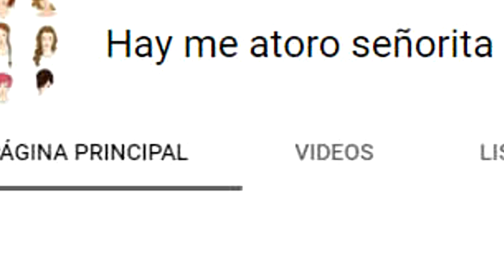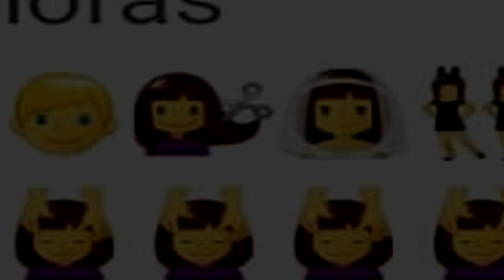El mejor nombre del año 2020